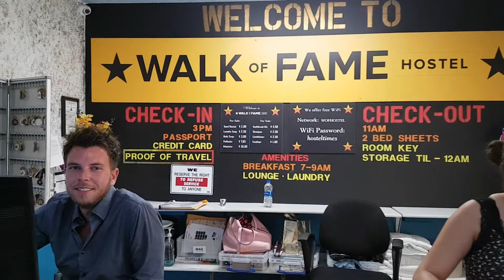Walk of Fame Hostel - Holywood Highland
Across the street from Holywood Highland metro station, and surrounded by theaters and museums, this lively hostel in a hip neighborhood is a 14-minute walk from the Hollywood Walk of Fame.